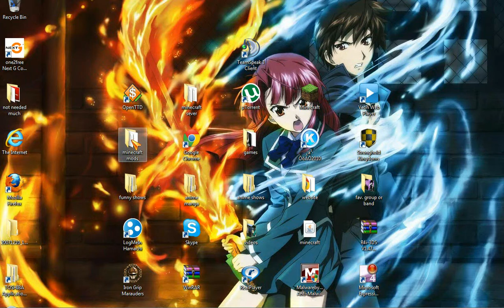Minecraft: Skyblock fail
Trying to make a video with my friend but fail.